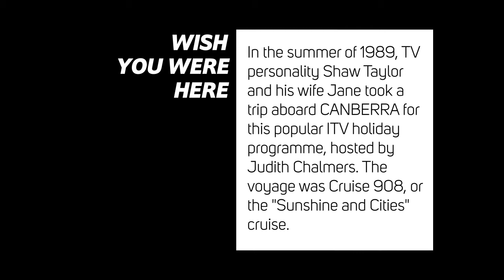Wish You Were Here (1989)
In the summer of 1989, TV personality Shaw Taylor and his wife Jane took a trip aboard CANBERRA for this popular ITV holiday programme, hosted by Judith Chalmers. The voyage was Cruise 908, named the "Sunshine and Cities" cruise.